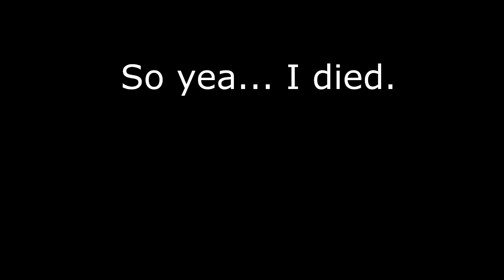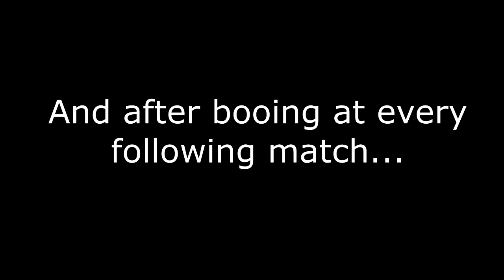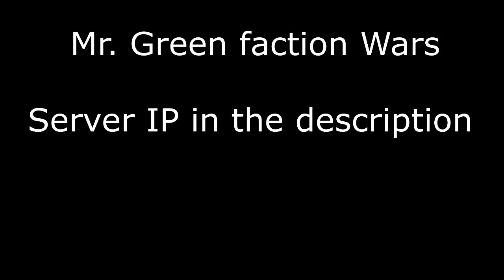Mr. Green Faction Wars - PVP Tournament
IP: play.minecraft.nl

The server is hosting a tournament every saturday. To join, you just have to be online around O'clock.
Didn't win this time. Another chance next week :D